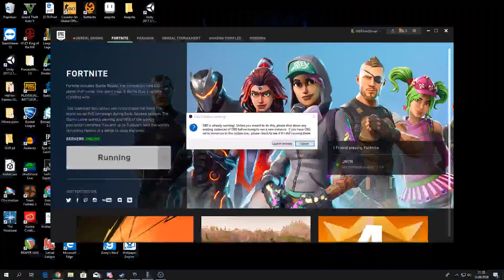Æ klare ikk å gå me vennene mine | Fortnite